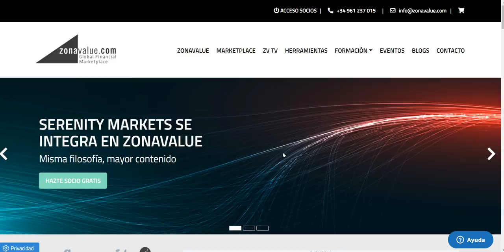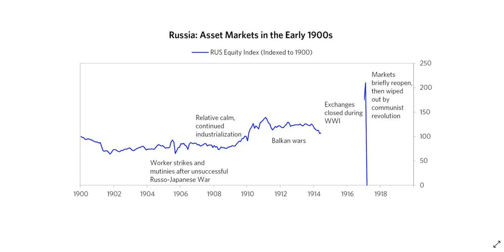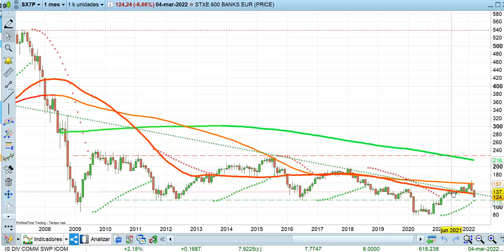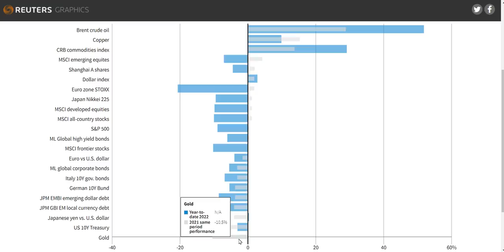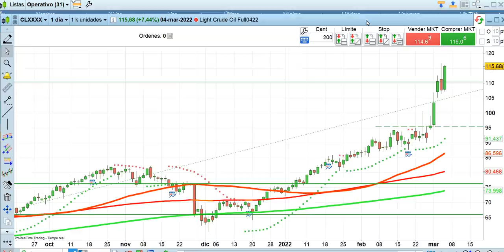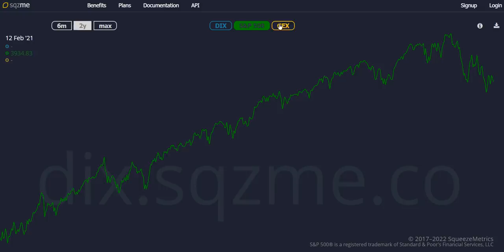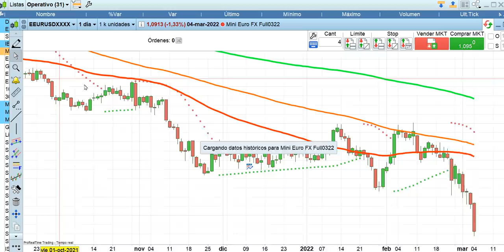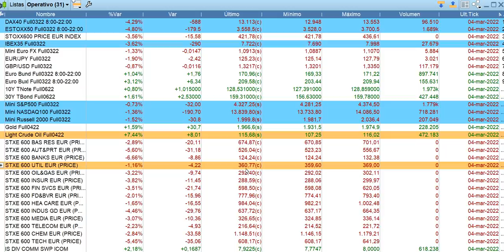Las 4 claves semanales bolsas y economía 5 3 2022 serenitymarkets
Las 4 claves semanales por José Luis Cárpatos en bolsas y economía 5 3 2022 serenitymarkets
Análisis a fondo fundamental y técnico de todo lo sucedido en los mercados.